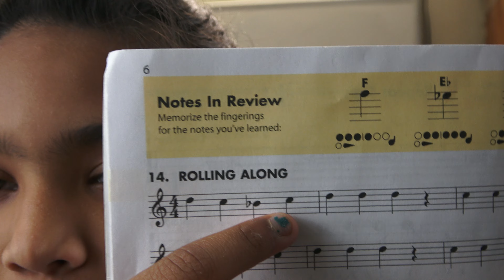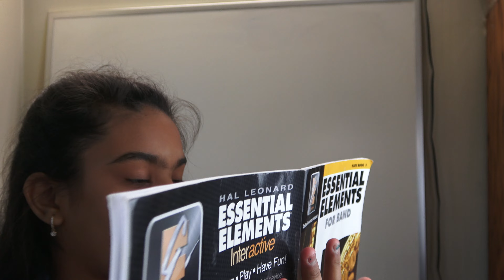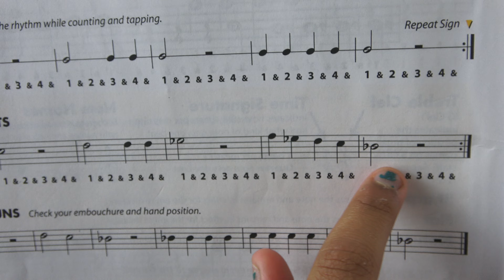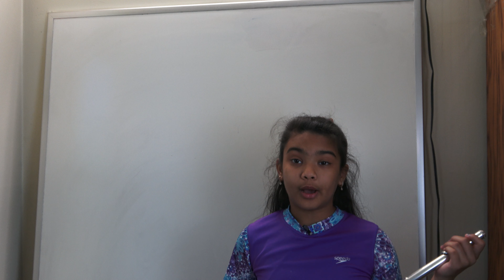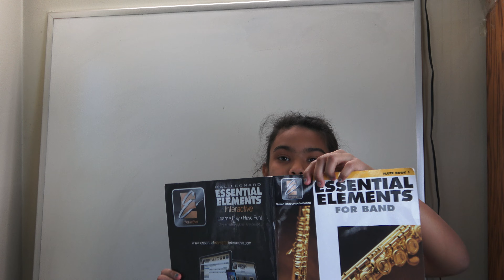How to Find Note E Flat on Staff